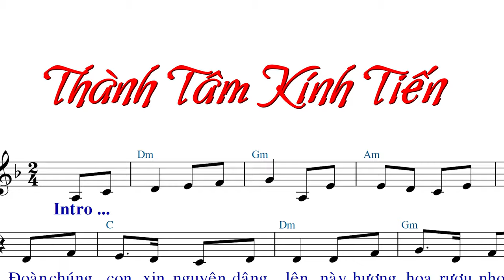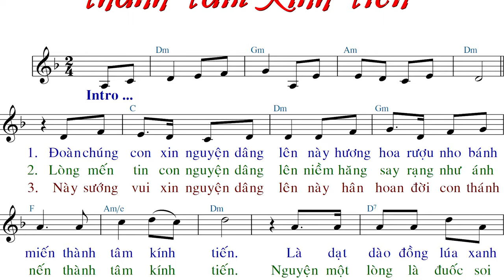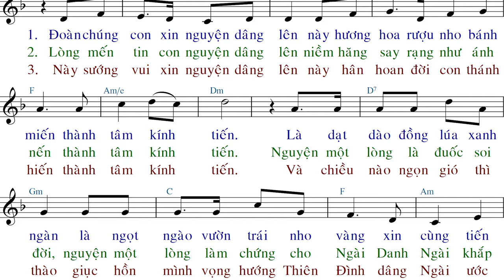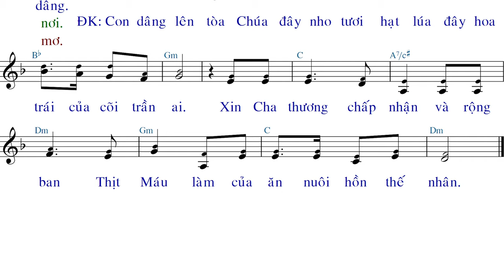Thành Tâm Kính Tiến(tập hát) - Anna Sao Mai